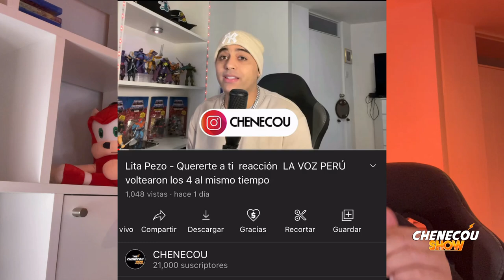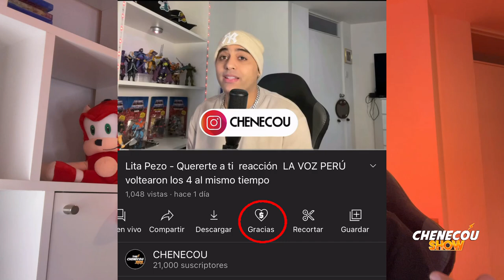reacción Lucciano Brandino - Murió la flor | Audiciones a ciegas | Temporada 2022 | La Voz Perú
reacción  LA VOZ PERU 2022